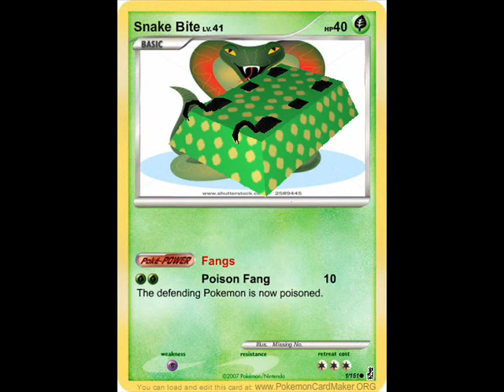PMRW Heat 3, Poison Qualifier, Red Virus vs Tetanus Booster vs Snake Bite vs Purple Predator